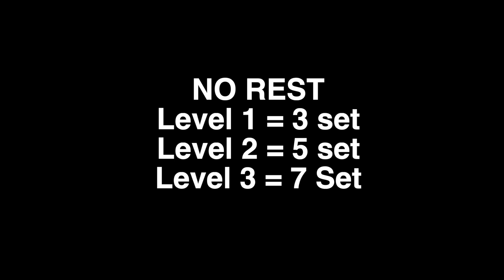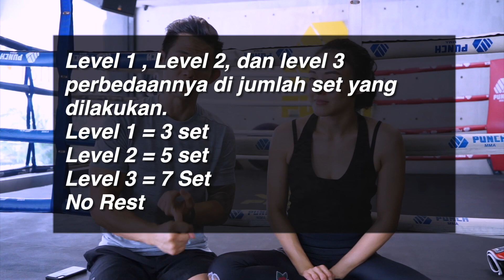30 Hari Cardio Untuk Bakar Lemak Di Rumah | Hari 12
Pengumuman! GGL telah berubah menjadi Bloom360. Semua fitur aplikasi premium kini bisa kamu akses secara GRATIS!

Buruan download Bloom360 dan wujudkan body goals kamu sekarang!

Hari 12 dari 30

Karena banyak dari kalian minta cardio yang lebih mudah supaya bisa diikuti. Ini kita memulai program 30 hari untuk cardio yang kalian bisa ikutin di rumah.

Setiap hari program ini akan menjadi sedikit lebih susah dan setelah 30 hari stamina, badan dan kekuatan kalian akan berubah!!!

Setiap video akan mempunyai beberapa beda level. Tolong di sesuaikan kemampuan masing2 ya!

Dan sebelum memulai olahraga apapun, silahkan tanya ke dokter masing2 apa di perbolehkan atau tidak!

Semua informasi kita share GRATIS, tapi untuk kalian yang tidak suka membaca sendiri dan ingin panduan langsung, silahkan ke link di bawah ini: